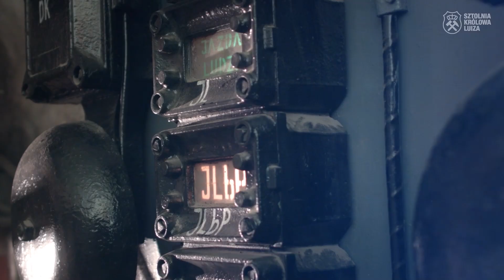The Queen Louise Adit Complex - Certificate PTO 2018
The largest tourist complex associated with post-mining heritage in Poland. Revitalised infrastructure centered around two shafts. A network of underground workings. The Queen Louise Adit Complex was awarded the prestigious Certificate of the Polish Tourism Organization.